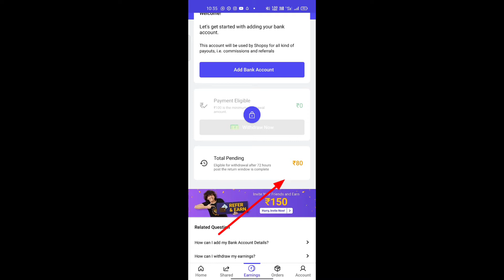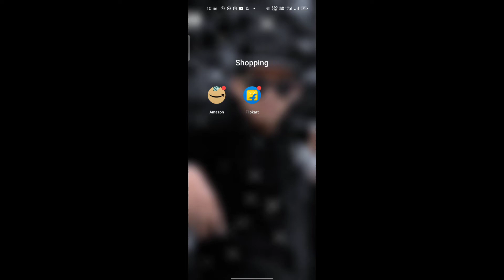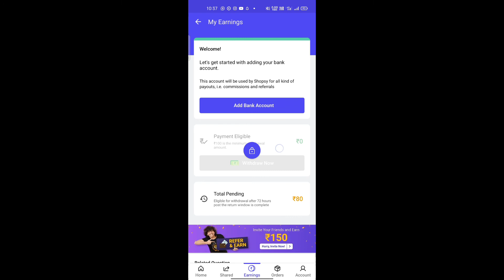Shopsy App Total Panding Problem Solved || Flipkart & Shopsy Details | Amount Pending dikha raha hai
1.My DSLR Camera
2.Boya Mic
3.My Tripod
4.My 2ndTripod
5.Ring Light
6.Black Background

.[ Tòpìc Còvèr ].